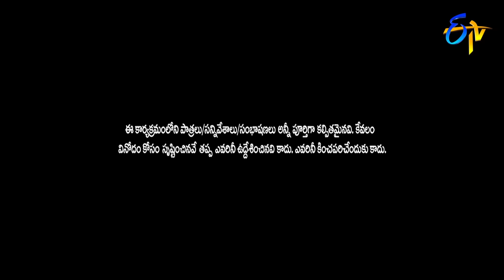Rocket Raghava Performance | Jabardasth | 14th February 2019 | ETV Telugu